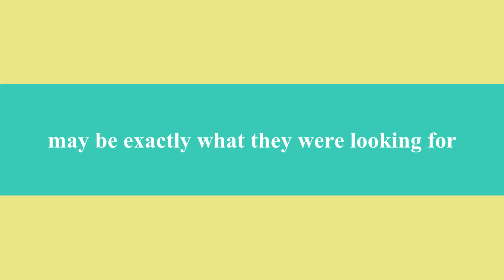Boulder Trailer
imovie 11 Boulder Trailer